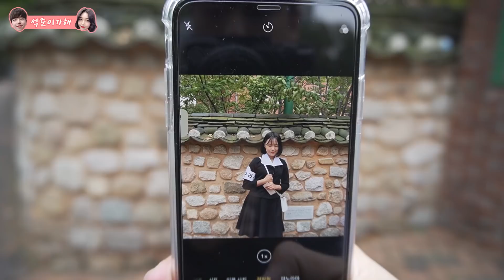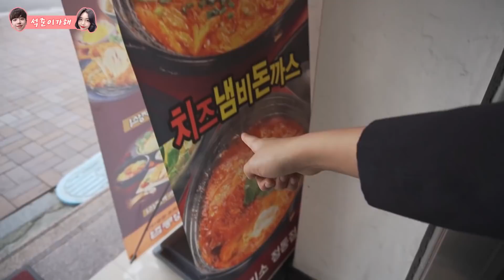[석준] 검정고무신 시절 옛날교복 입고 데이트하기!! 일짱과 쭈구리가 만나다?!ㅋㅋㅋㅋㅋ(여석커플 석준 여름 리플s)